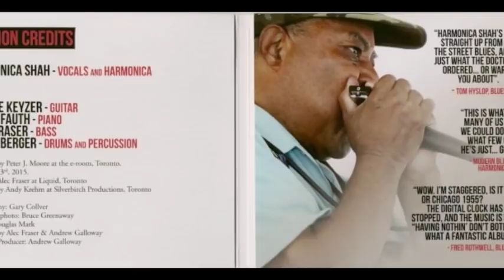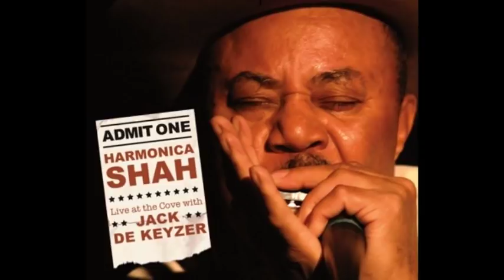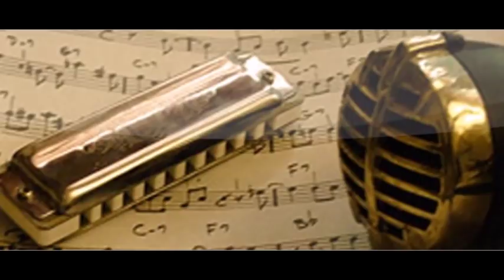Harmonica Shah ~ Listen At Me Good ( Full Album ) 2006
Modern Harmonica Electric Detroit Blues 2006
Special Guests Mel Brown guitar Willie Big Eyes Smith drums
Track List
I've Got To Help My Own Damn Self 00:00:00
The Life Of Every Party 00:05:14
The Twelve Year Old Boy 00:10:13
Standing In The Cold Rain 00:15:32
Dirty Greasy Work 00:20:39
Bullets Don't Care 00:26:33
Mister, I Don't Care 00:30:56
Lies, Lies, Lies 00:35:42
Motor City Confidential 00:40:16
Detroit Jump 00:47:36
I Wish A Thief Would Steal All My Burdens & Pain 00:51:44
Lonesome Graveyard Blues 00:56:06